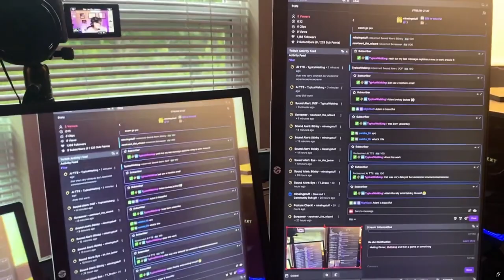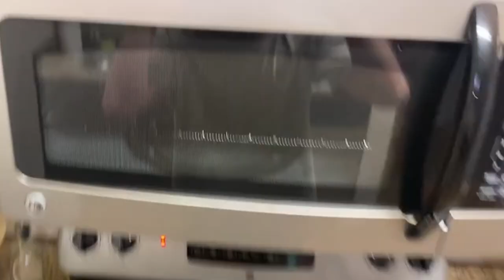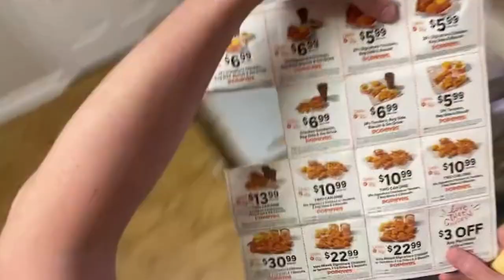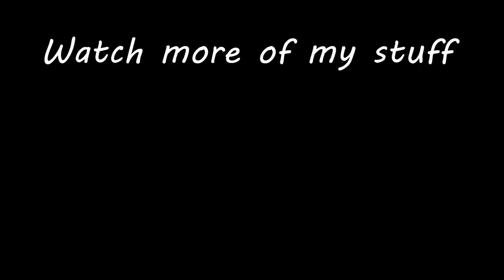Cooking for My Subscribers on Live Stream(Funny Moments)...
🍽️ Join me as I cook a delicious dinner live on stream! In this firstly attempted video of cooking, you'll see all the funny moments as I prepare a tasty meal. Whether you're here for the cooking tips or just to hang out, there's something for everyone. You already know what to do if you want to see more cooking streams and gaming content! 🎮🍴

I stream almost everyday now so please make sure to go check out my Twitch

Here is the discord that I use for my community to come and hang out with me

0:00 Intro
0:19 Into the action
5:07 POV camera joins the chat
10:08 Obama walks into the restaurant
18:58 Final Product and Eating it